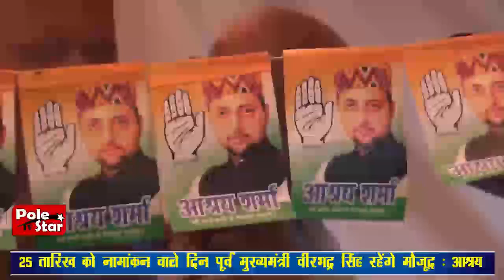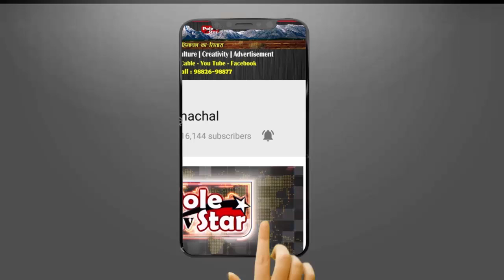CM साहब ! मैं टैक्स भरता हूँ, वोट देता हूँ - सवाल पूछना मेरा हक है !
मंडी संसदीय सीट से कांग्रेस के प्रत्याशी आश्रय शर्मा ने अपना चुनावी अभियान तेज़ करते हुए आज सुंदरनगर की ग्राम पंचायत चमुखा, बरतो, सलवाना और न्यू BBMB कॉलोनी में धुआंधार प्रचार किया, आश्रय शर्मा के साथ पूर्व विधायक सुंदरनगर सोहन लाल ठाकुर भी मौजूद थे ! जगह जगह लोग आश्रय के स्वागत में मालाएं लिए इंतज़ार करते दिखे, इस मौके पर आश्रय शर्मा ने मीडिया को दिए ब्यान में कहा की कुछ दिन पहले मुख्यमंत्री जयराम ठाकुर ने पधर तहसील में एक कार्यक्रम के दौरान कहा की आश्रय शर्मा आजकल मुख्यमंत्री और सांसद से कुछ ज्यादा ही सवाल पूछने लगे हैं, आश्रय शर्मा ने कहा की वे टैक्स भरते हैं, एक आम इंसान की तरह चुनाव में मतदान करते हैं तो एक नागरिक का फ़र्ज़ है की वे अपने चुने हुए नुमाईंदो से सवाल करे ! उन्होंने कहा की सविंधान ने हर नागरिक को ये अधिकार दिया है की वो अपने चुने हुए प्रतिनिधियों से सवाल करे, आश्रय शर्मा ने कहा की मौजूदा सांसद के पास उनके सवालों के जबाव नहीं है इसीलिए वे मुख्यमंत्री की आड़ लेकर मेरे खिलाफ बयानबाज़ी कर रहे हैं